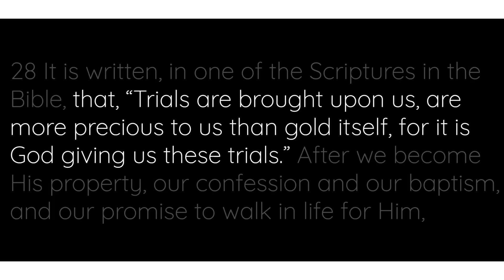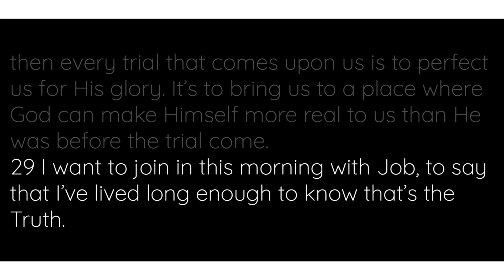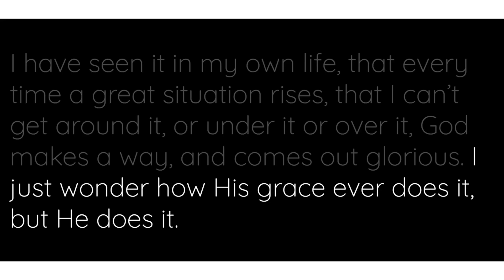अपने जीवन में अय्यूब को याद रखे | Prophet William Branham